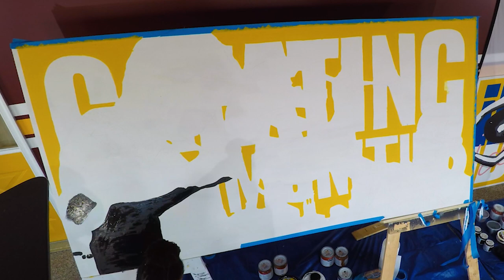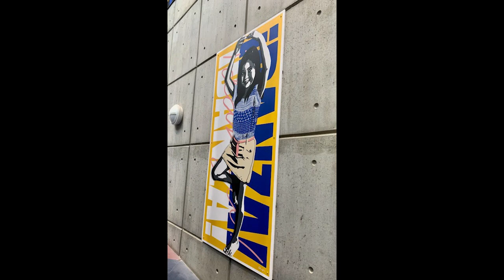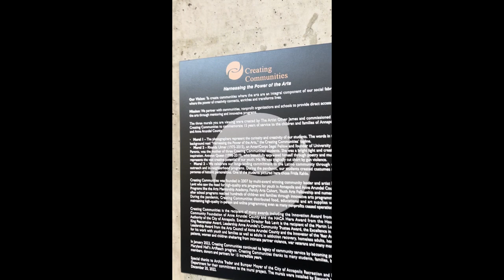The last of five mural installments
Thank you to Rob Levit for commissioning me to paint 5 mural installation pieces for Creating Communities. This final mural, "Creating Communities" is of two Creating Communities art students painting the Creating Communities logo. All murals will be displayed at the Pip Moyer Rec Center.

Creating Communities is an arts-based nonprofit organization that brings the arts to underserved communities in the Annapolis area. They have decided to close their door after many years served and to merge with Maryland Hall.

Oliver James does not own the rights to the music in this video. Permission was given for the use of this song.